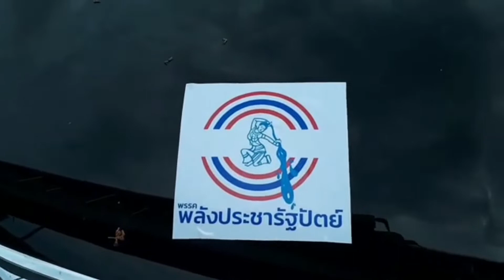CarMob_1สิงหา_สมบัติทัวร์_ถนนวิภาวดีรังสิต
1สค.64  ถนนวิภาวดีฝั่งขาออก บริเวณราบ1 ขบวนไปดอนเมือง
ช่วงเวลาประมาณ 14.41น. - 15.56น.